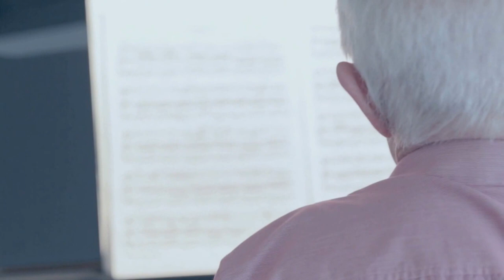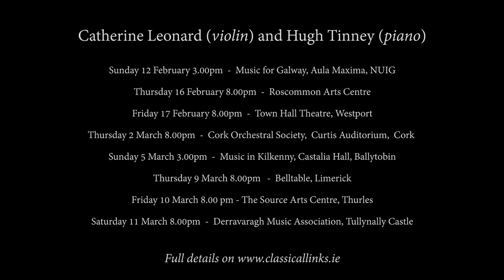Leonard Tinney Duo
Catherine Leonard (violin) and Hugh Tinney (piano)